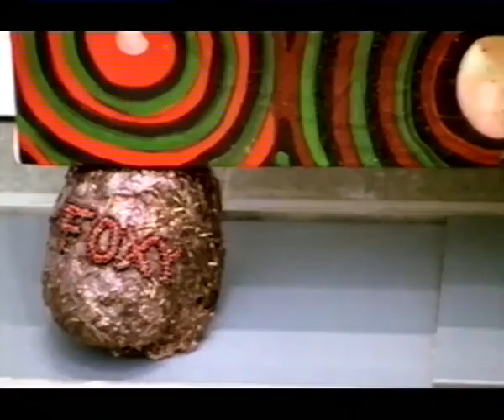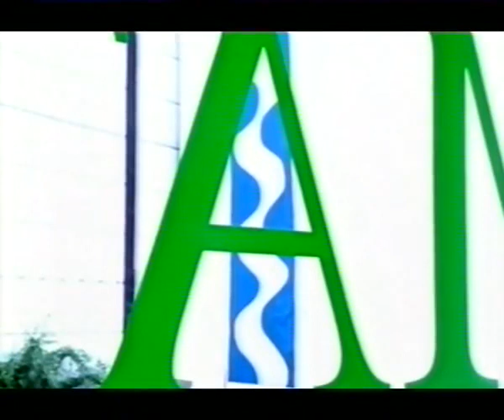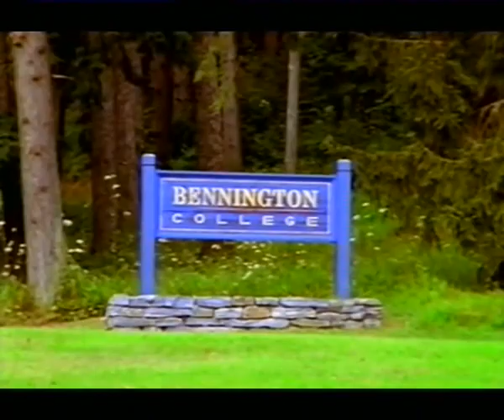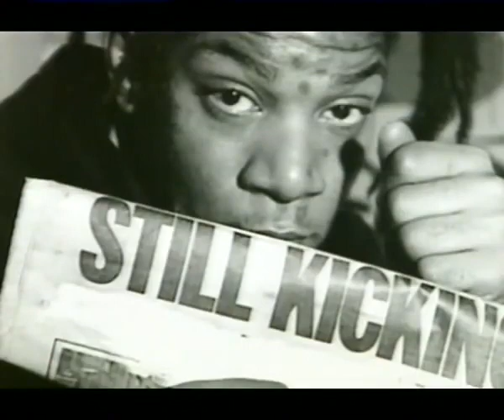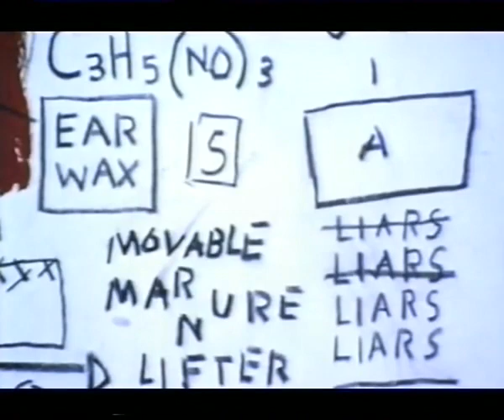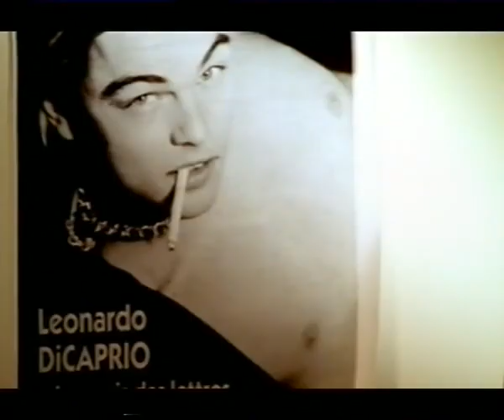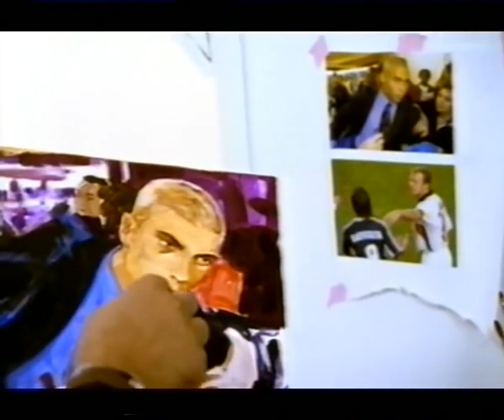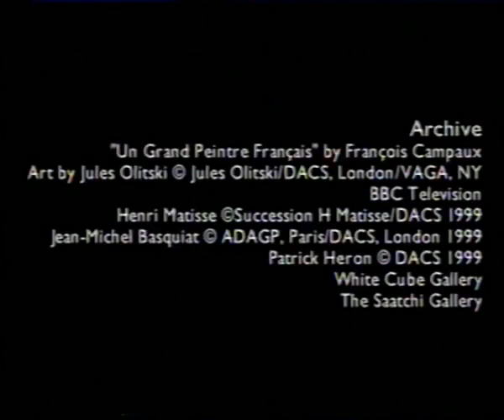This Is Modern Art 3 of 6 Lovely Lovely 1999